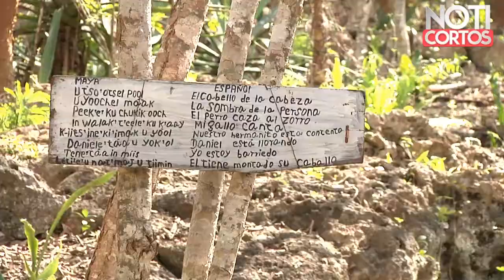Instalan “nacimiento” navideño en el fondo de cenote Yucateco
Un grupo de buzos en Yucatán decidió mandar felicitaciones de navidad de manera peculiar para lo cual instalaron un nacimiento en el fondo de un cenote